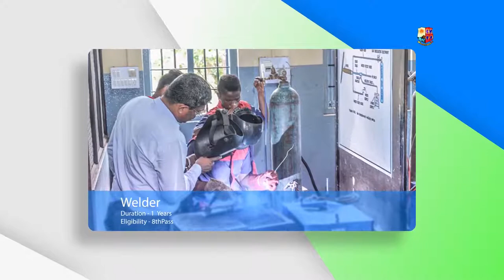St Aloysius ITI Documentary